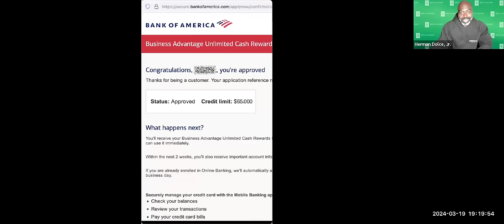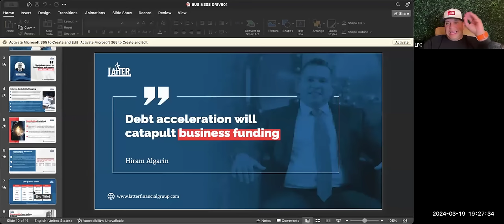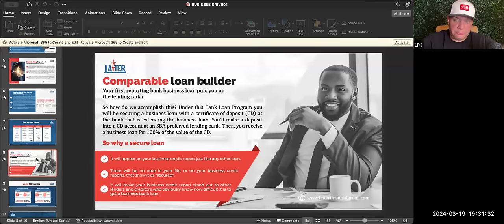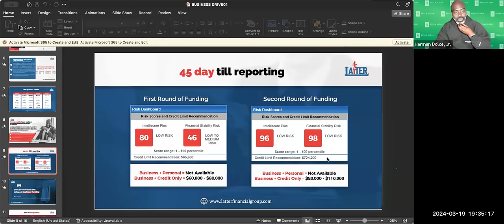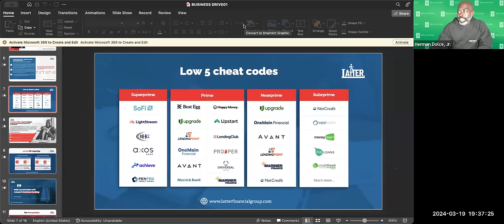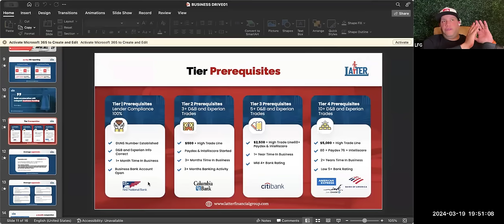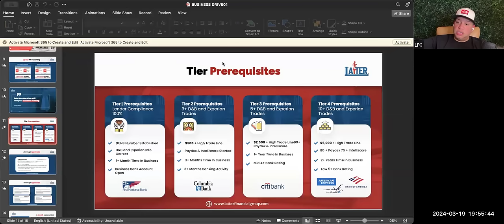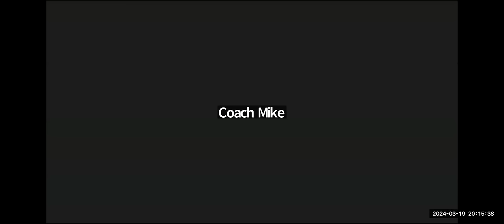How to get funding with HIGH credit usage! | Haitian CEO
What an amazing call that we had today with Hiram the CEO of Latter Financial Group. During this call he showed us how to pay down our credit card that using personal loans so that our credit scores will increase. He even gave us 12 banks that we can use to do this. Even sure that's how to get no personal guarantee funding. There's so much gems in this video it's too much to put in this description so quickly Press Play and get to it.

He gave us an amazing funding link to help everybody with funding even if you have a 600 credit score.